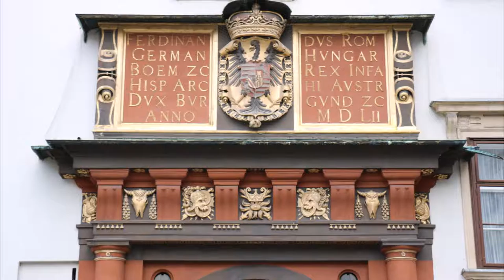Amazing Vienna!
Slideshow of Vienna, Austria. Photos from Hofburg, Schonbrunn Palace, Belvedere, Military Museum, Museum Quarter, Burgtheater, Musikverein, Parliament, Rathaus, Hundertwasserhaus and much more.